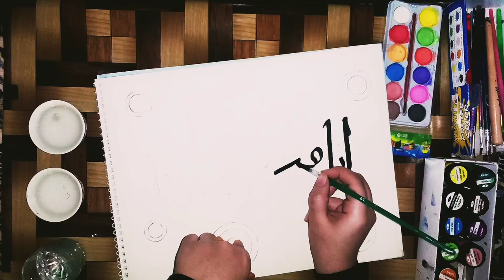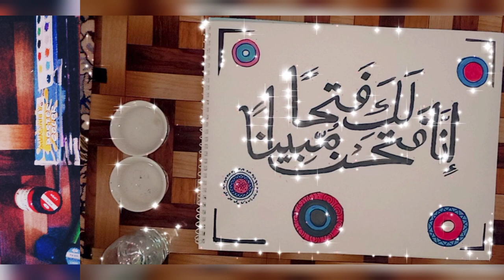tutorial #38 ||Surah Fatah